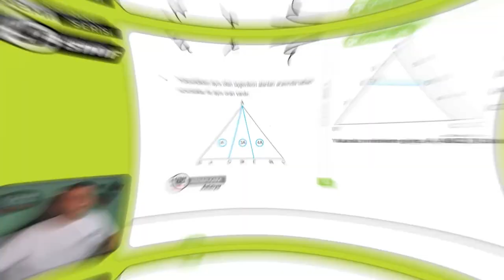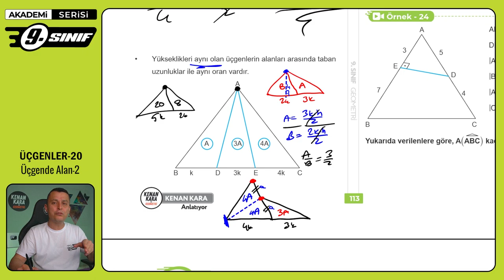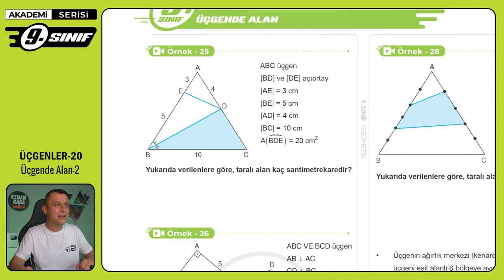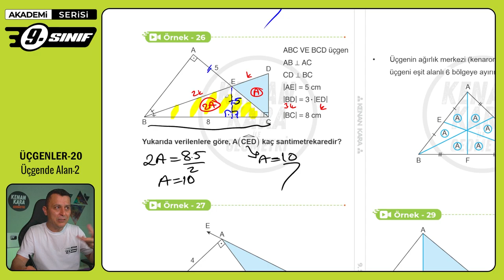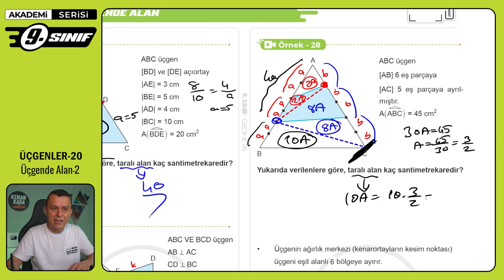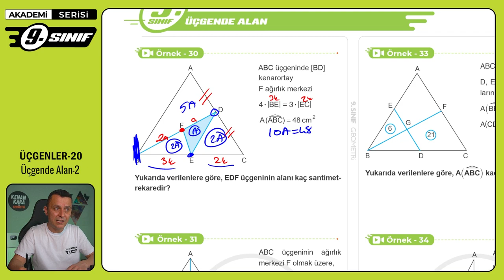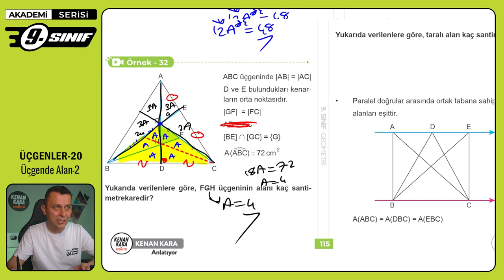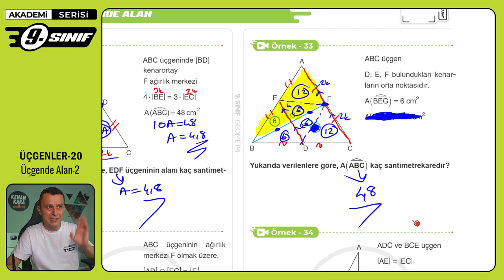ÜÇGENLER-20 | Üçgen Alan-2 | 9. Sınıf Konu Anlatımı | Akademi Serisi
9. sınıf Matematik dersinde Üçgenler konusundaki Üçgen Alan kısmının anlatımı